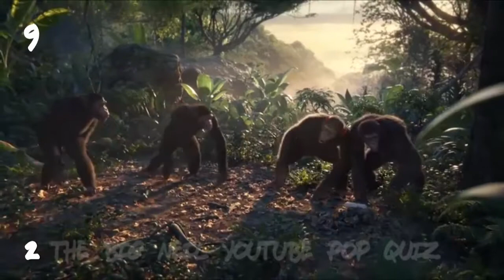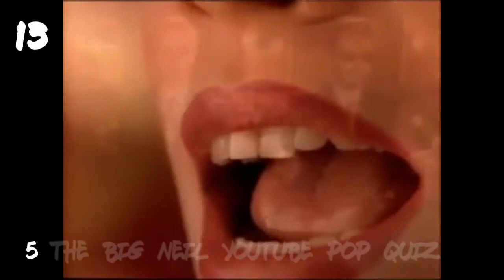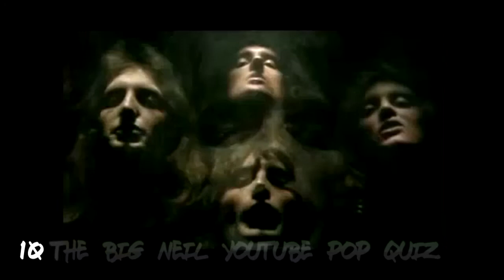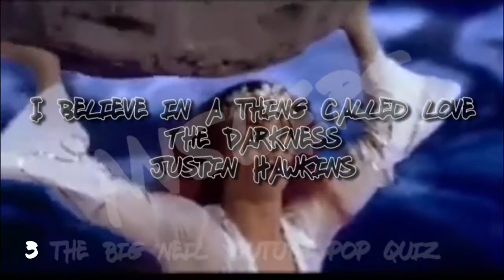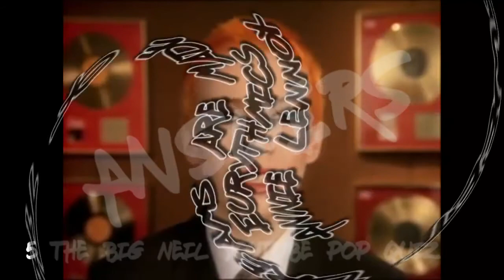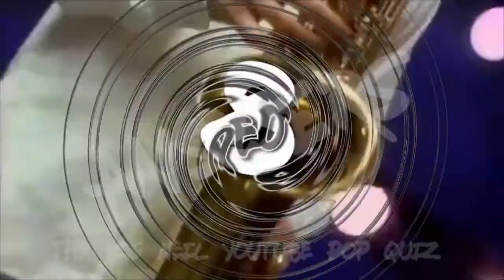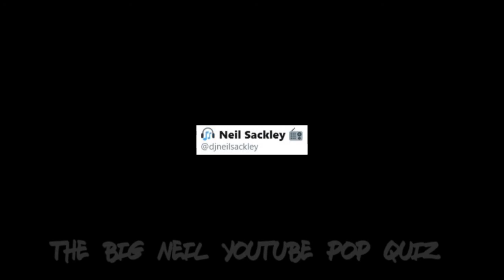Silent Pop Quiz #10 – Lead Singers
Play a family friendly silent pop quiz - 10 video clips to identify.

In this quiz, simply name the lead singers.  Answers at the end of the video.